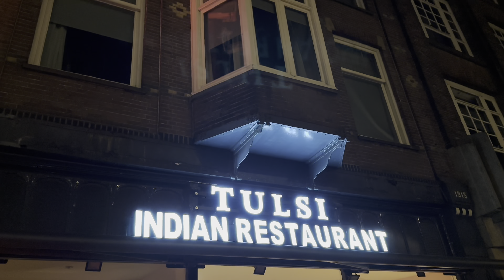Went to Upsidedown museum in Amsterdam🏟️🏟️| Is it worth going?🤔🤔